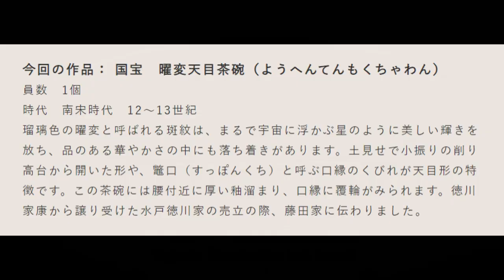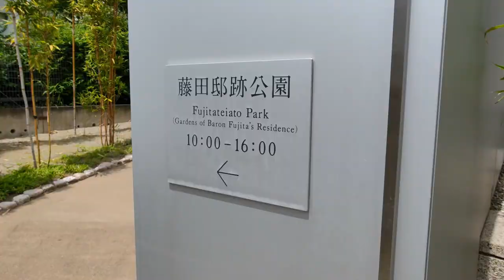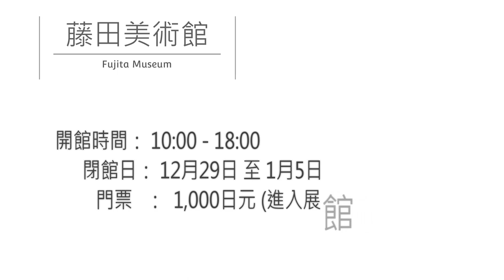大阪文青新景點｜2023 新景點｜藤田美術館 - 曜變天目 - 國寶｜Fujita Museum｜Osaka Museum Japan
一直很想去看「曜變天目」，沒想過竟然收藏在這個充分突顯簡約主義之美的藤田美術館內，而且還是重新改建，集藝術、建築、悠閒、打卡於一身之市區景點。